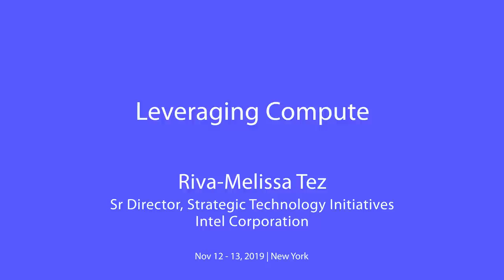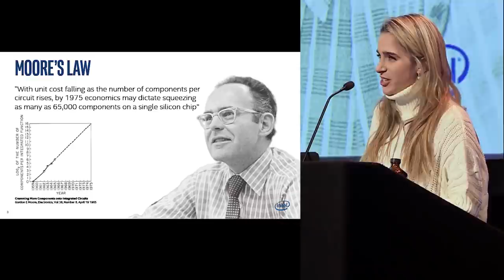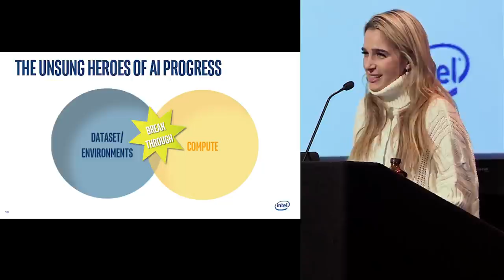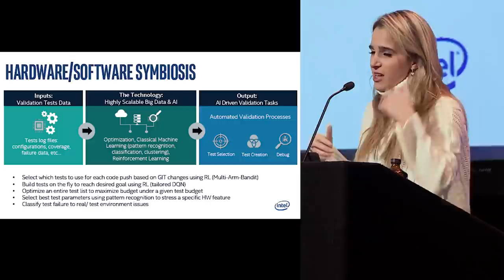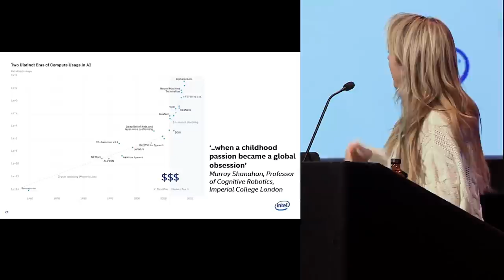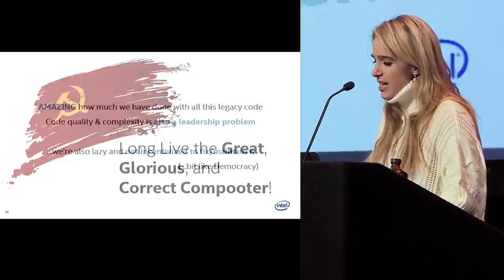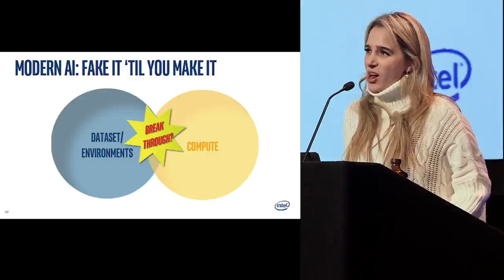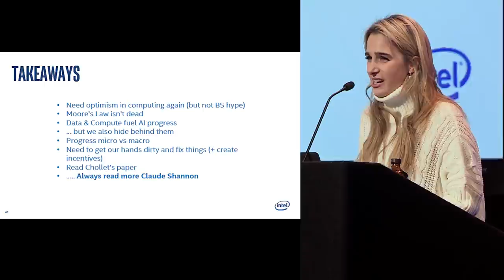Leveraging Compute | Intel Corporation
With access to data and compute allowing for demonstrable breakthroughs in machine learning, what role does Moore’s Law play for those working in software? How does data science and machine learning contribute to Moore’s Law continuation? Riva will explore 55 years of hardware limits and technological breakthroughs, from algorithmic advancements to silicon design, and discuss a future of software and hardware design interaction.

Riva-Melissa Tez is a senior director for strategic technology initiatives at Intel. Previously, she co-founded an AI focused venture fund based in San Francisco. Riva has published work for Microsoft and The Economist and has lectured at universities including Stanford, Oxford and HTW Berlin. Her interests include investments, policy changes and tools to unlock innovation.